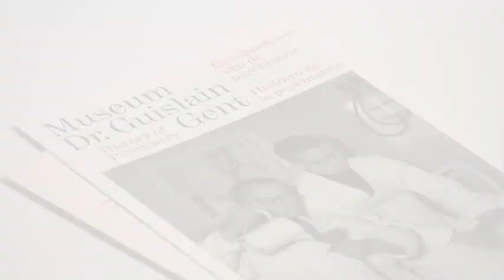Presentation Dr. Guislain Award 2012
The Indonesian Bagus Utomo has been selected as the winner of the Dr. Guislain Award 2012. The Museum Dr. Guislain and Janssen Research & Development, LLC rewarded Bagus Utomo for his tireless work to provide resources about and fight stigma associated with schizophrenia through his organization Komunitas Peduli Skizofrenia Indonesia (Indonesia Community Care for Schizophrenia), or KPSI. KPSI is an organization that provides online information about schizophrenia and community support for patients and their families.

Museum Dr. Guislain, Ghent, 10 October 2012